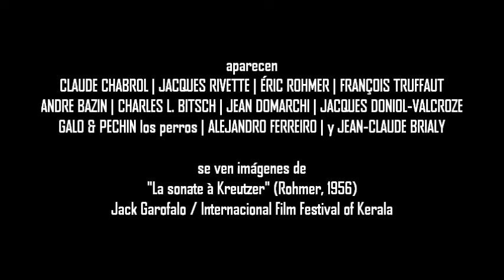It rains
Godard, cinema, virus, silence and aggravated chronic pandemics.